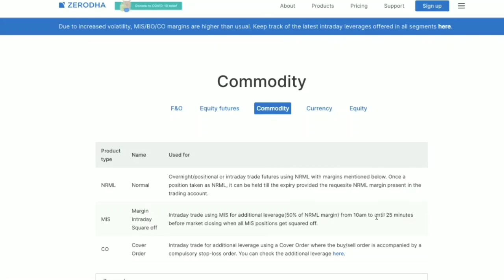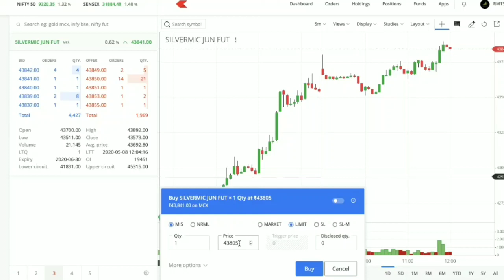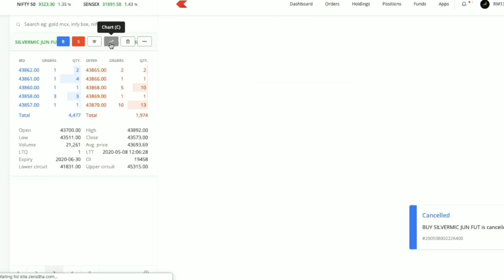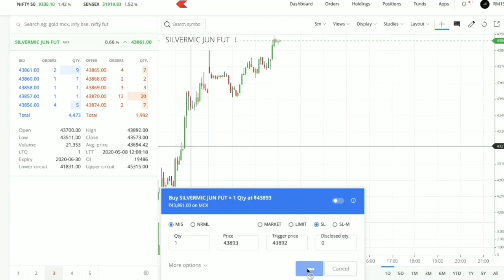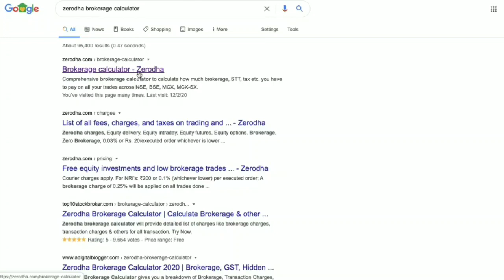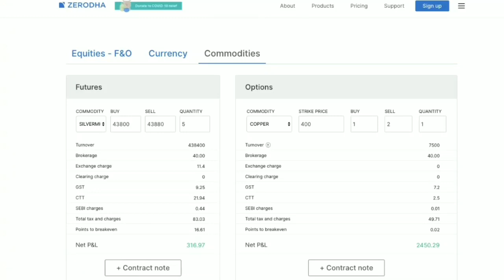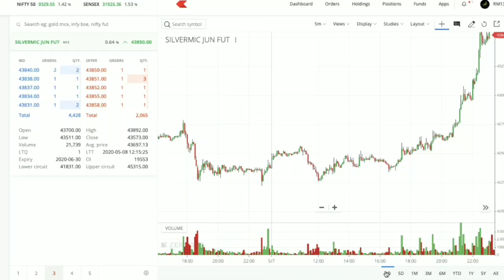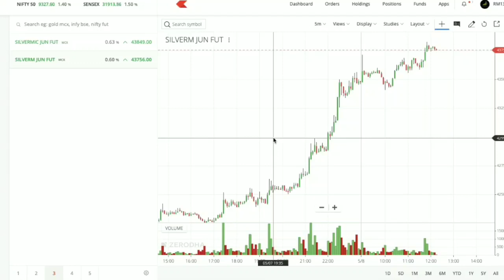SILVER trading Strategy Zerodha Commodity in hindi | Commodity trading for beginners | Share Tips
SILVER trading Strategy Zerodha Commodity in hindi | Share Tips

OR
seach "commoditylow" in telegram

Queries Covered :
1. What is commodity trading in India?
2. How to start trading commodity in zerodha?
3. How to create MCX silver trading strategy?
4. How to Earn in MCX Silver trading online?
5. Live Silver Trading Strategy in zerodha.

Silver is a highly tradeable asset because of its high trading volumes and tight spreads. Silver trades with clear chart patterns due to its high liquidity. Intraday traders enjoy the fact that silver has been more volatile than gold during the past due to it being a smaller market in comparison. This volatility allows them to take advantage of big intra-day market swings.
MCX Silver also has a wide range of industrial uses, and is a core component of electronics, mirrors, dental alloys and more. Demand for silver derives from industrial entities and from investors as a safe-haven asset. Silver trading hours offer further flexibility to traders. Market Opens from 9:00AM to 11:30 PM monday to friday in India.

Learn full BANKNIFTY options trading strategy here :
BANKNIFTY OPTIONS INTRADAY TRADING STRATEGY :

Our Other interesting videos for you :
1. What are Penny plus stocks
2. How to earn sure shot profit in BankNifty
3. What is Share Market ?
4. Right time to sell Stocks
5. What is sensex and Nifty
7. Fastest method to earn your 1 Crore in stock market

*Zerodha*
डीमैट खाता ऑनलाइन खोलें -

Dosto is channel par hum share market, stock market, bse,nse ,nifty,bank nifty options,mutual funds,sensex ke bare me batate rehte hain isliye hamare channel se jude rahein.